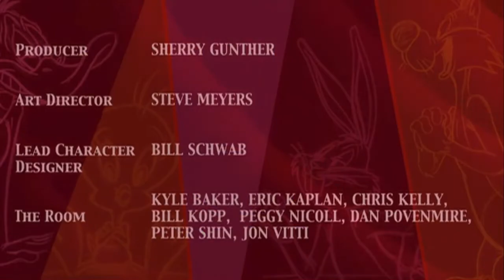Evolution of Looney Tunes Theme